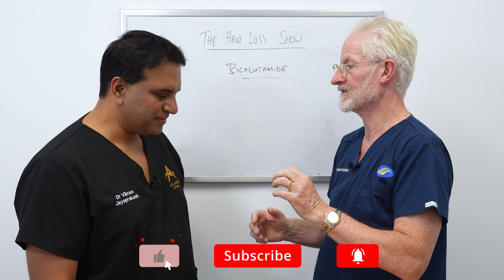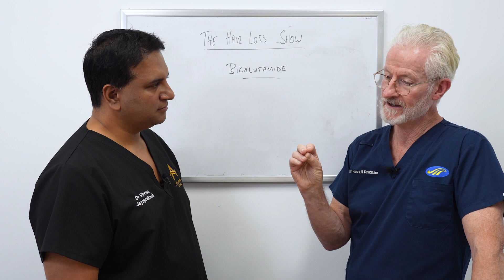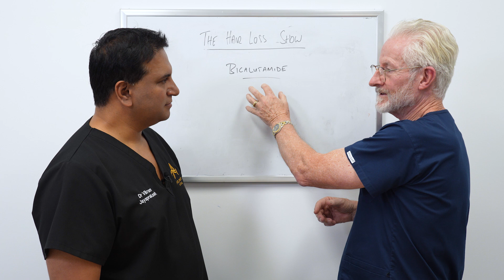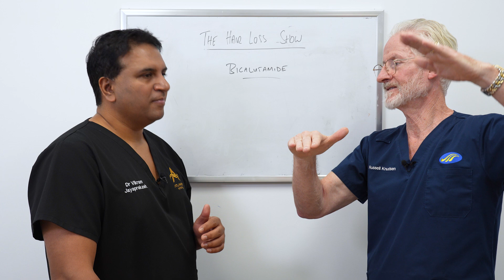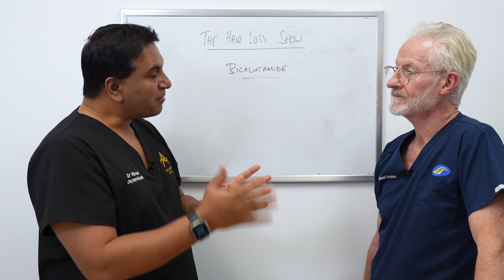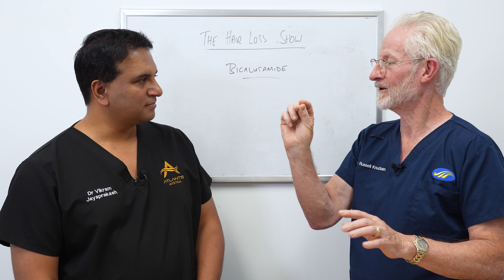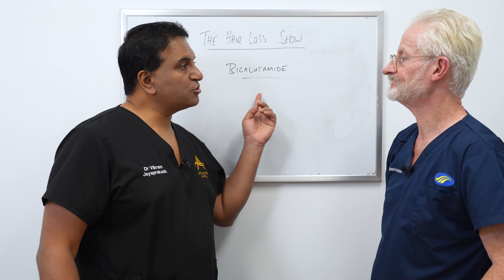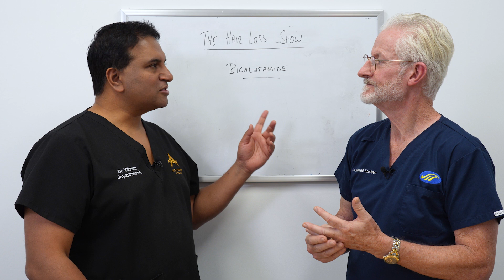Bicalutamide For Hair Loss In Women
In today's episode, we are going to discuss one of the newer medicines used for female pattern hair loss, the bicalutamide.